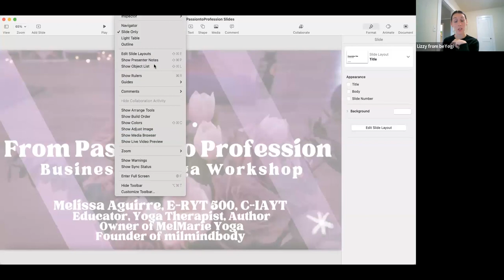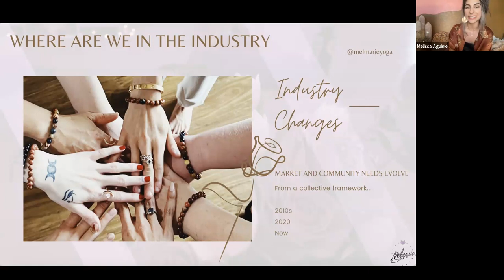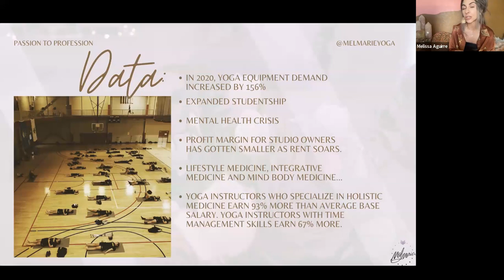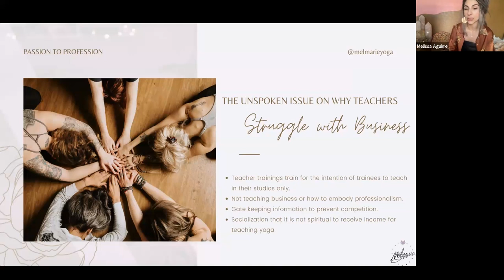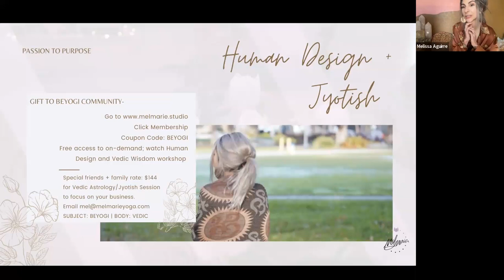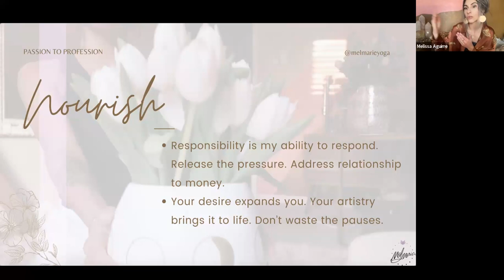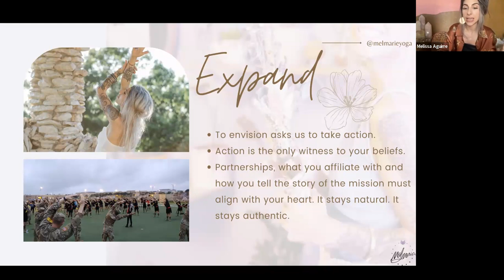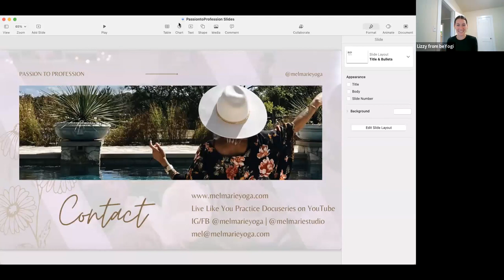From Passion to Profession: Business of Yoga Workshop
Our guest host, Melissa Aguirre is a Yoga Therapist, Mindfulness Expert and Author who educates and develops mindfulness-based programs for organizations including the US Army, NWHSU, USO and others. Her trainings are known for embodying the holistic nature of health, advanced studies in mind body medicine and a focused approach on the therapeutic benefits through yoga and mindfulness.